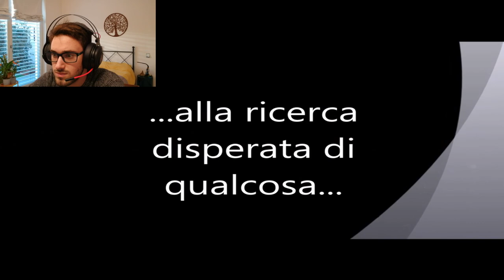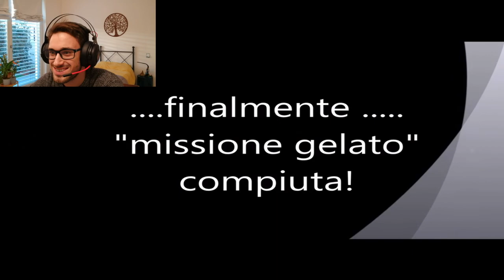reaction primissimo video del canale